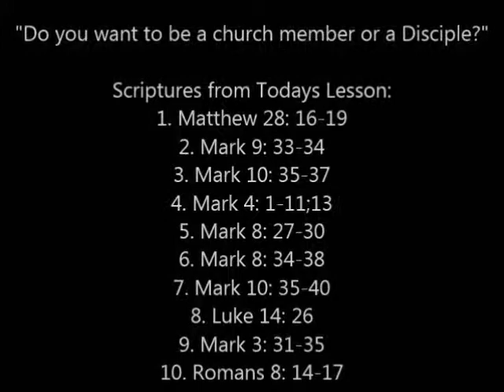Online Bible Study XXI - April 18, 2013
Do you want to be a church memeber or a disciple?